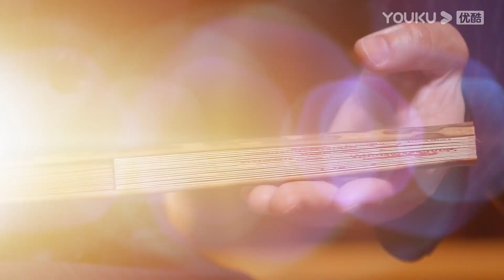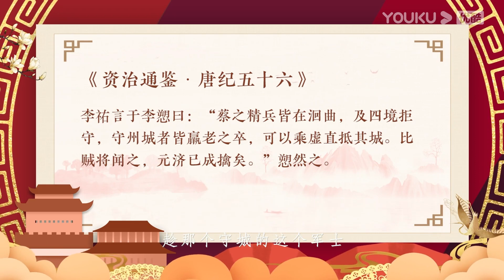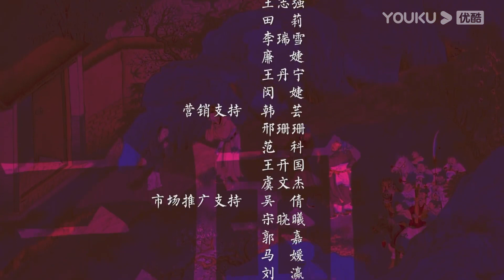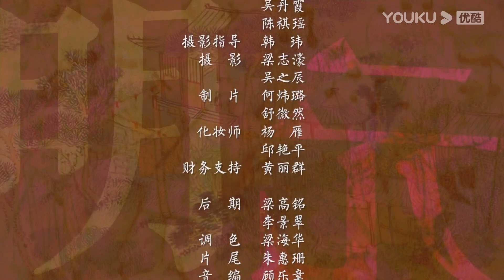【梅毅说中国史 隋唐篇】EP116 李愬雪夜入蔡州 | 多角度解读中国史 | 优酷纪实 YOUKU DOCUMENTARY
★主持人：梅毅